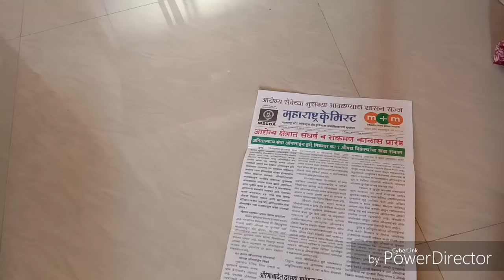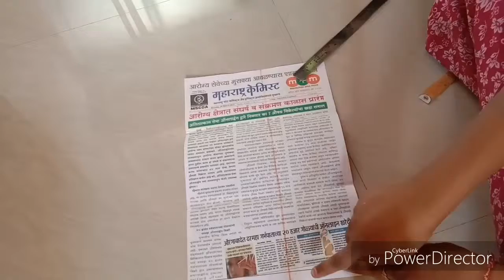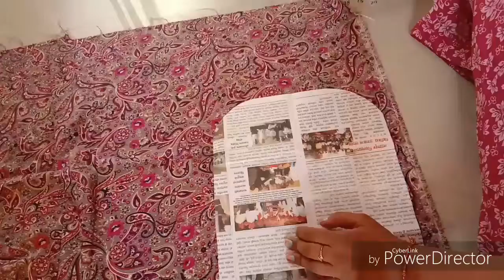how to make purse at home with easy//how to make ladies handbag at home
Hi friends
Aaj ki video main hum ledies handbag or purse ki puri cutting dekhenge easy tarike se or hindi main